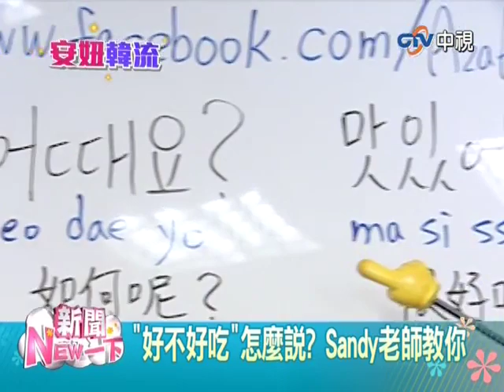140409 CTV News- 韓團VIXX初訪台 苦練中文歌會粉絲[專訪&逛夜市]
140409 CTV News- 韓團VIXX初訪台 苦練中文歌會粉絲[專訪&逛夜市]